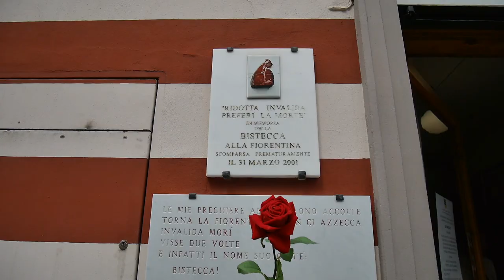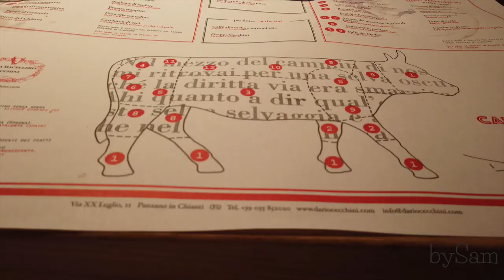Dario Cecchini famous butcher in Panzano where you can eat and buy Bistecca Fiorentina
Dario Cecchini is the world famous Italian butcher in the small town of Panzano in the heart Chianti in Tuscany. Dario is the eight generation of Cecchini butchers and took over the butcher when his father died. He has been a butcher for more than four decades and became famous for the Bistecca alla Fiorentina. A steak that is famous in Tuscany. You might have seen Dario in the Netflix series Chef's Table where the story of his life and first tough years of becoming a butcher at a very early age. That is all behind him now. These days people stand in line to visit his butcher shop in Panzano and Dario now owns a few restaurants in Panzano which are mostly fully booked. Meat lovers from all over the world travel to Chianti to visit this charming butcher shop.

More food and travel tips: bySam.nl